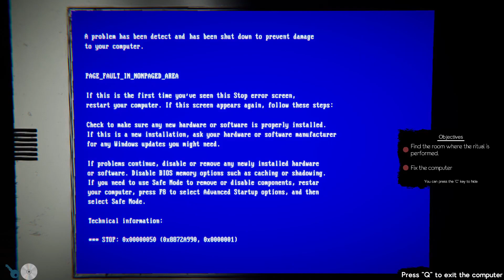horror squad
Horror Squad is a 1-4 player online co-op horror game. Assemble your squad to clear the areas cursed by terrifying creatures.